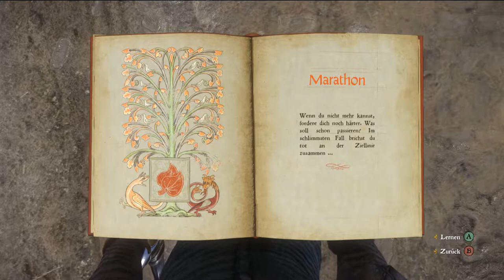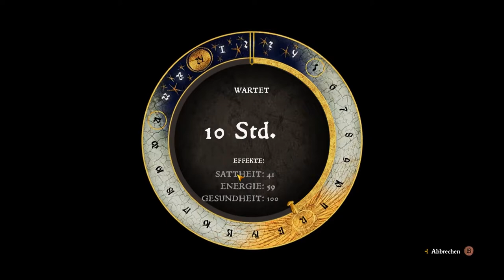Mit Gewallt erreicht man mehr! | #75 | Kingdom Come Deliverance | [Lets Play] [Deutscht]